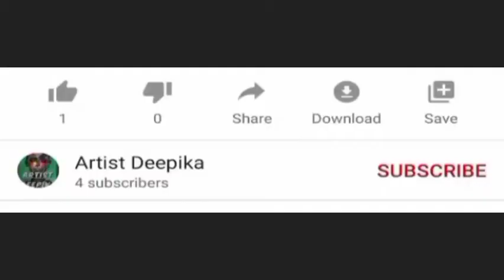Pearl V Puri Painting...😍🎨....|| teri aankhon mein ||....😍😘....Time lapse painting😍😍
Hello everyone I am here with new video on pearl v puri painting time lapse video .teriaankhonmein.